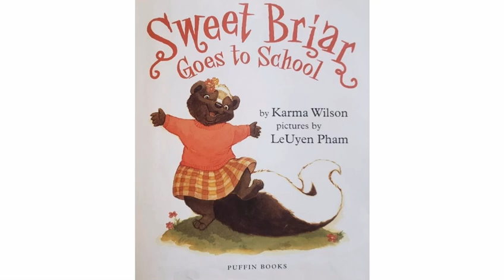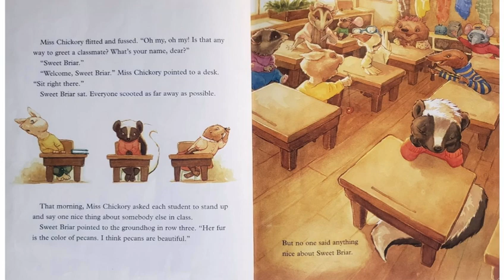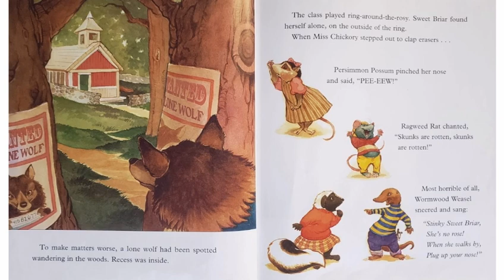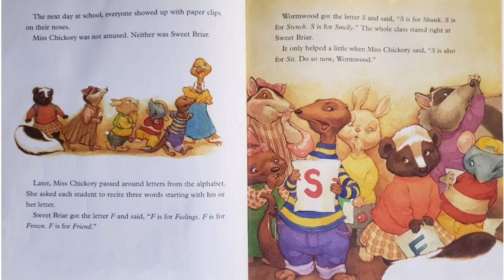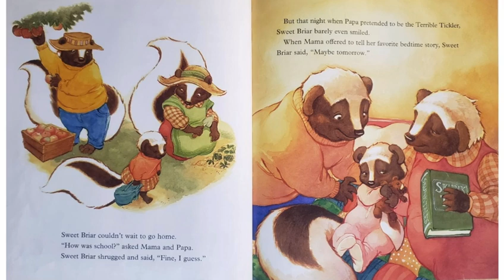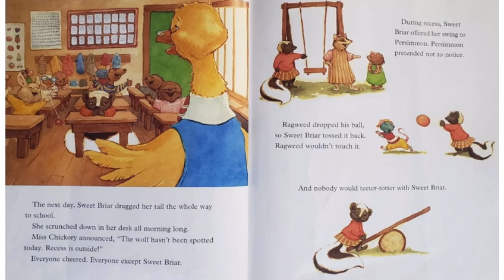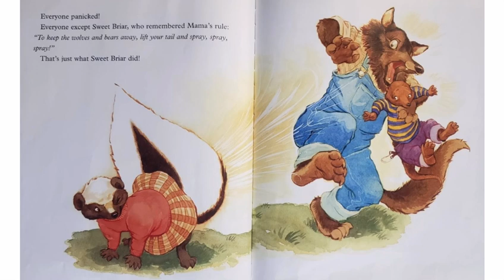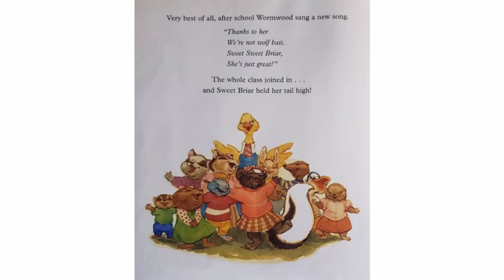Sweet Briar Goes to School | August, September, First Day of School, Back to School Read Aloud!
This is a fun back to school read aloud for kids!